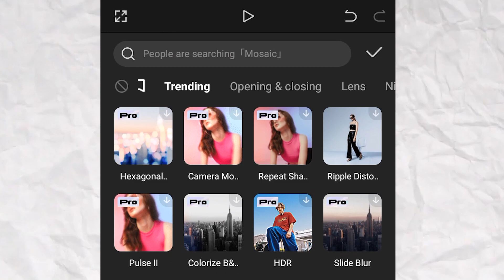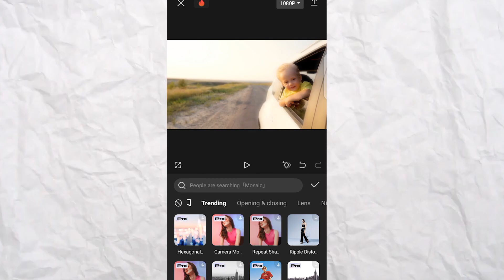Cara Membuat DREAMY LOOK EFFECT di CAPCUT HP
Cara membuat efek dreamy look di Capcut sangat mudah. Dreamy Look adalah sebuah efek yang mempunyai karakter blur moody / cinebloom, biasanya digunakan oleh Filmmaker untuk menunjukkan scene alam mimpi. Selain itu, dreamy look juga akan mempercantik video yang kita buat. Semoga tutorial ini bermanfaat ya.